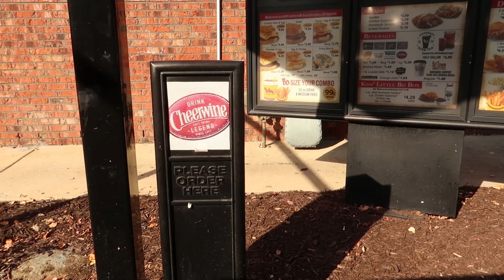What Am I Doing With THIS CHICKEN??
We are headed to a costume party! What in the world am I doing with a chicken?

Support Us For FREE by Shopping On Amazon From This

Why Amazon links? Well, we are hoping that with a bit of extra income, we can truly realize our dream of having a productive Homestead! This is a wonderful, FREE way, y'all can help us fulfill that dream! Every little bit helps! Thank you so much for your support.

The Mora knife I use every day (carbon)
Affordable Mora Knife in stainless
BOOKS WE LIKE
Joel Salatin:

Elliot Coleman:
Four Season Harvest
My Favorite Kitchen Tools:
Canning Equipment:
Water Bath Canner